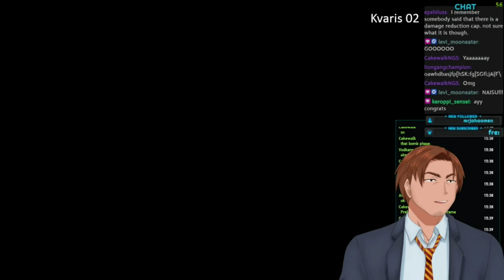[PSO2:NGS] Dark Falz Rank 2 COMPLETE!! (Stream Highlight #2)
It's done we have completed Dark Falz Rank 2
If you guys wanna catch me live you can check out my twitch channel.

Special thanks to: Cake, JustiPusti, Vodkannon.